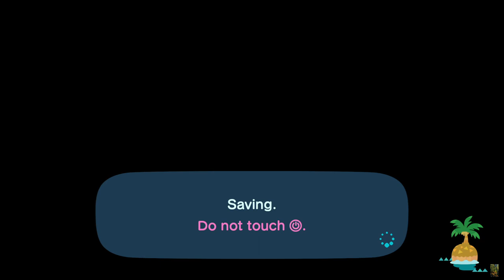Animal Crossing: New Horizons, test